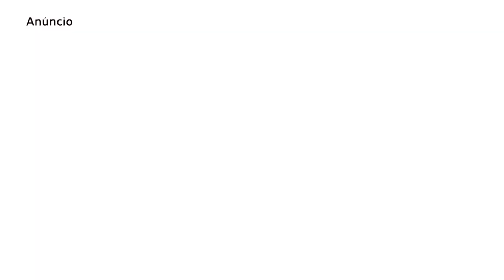Acidentes com mortos e feridos nas estradas caem durante o feriado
Os números de acidentes graves, mortos e feridos nas estradas federais brasileiras durante o feriado prolongado de Tiradentes deste ano – entre 21 e 24 de abril - diminuíram na comparação com 2022, segundo balanço divulgado nesta segunda-feira (24), em Brasília, pela Polícia Rodoviária Federal. Já o total de acidentes aumentou 1%, passando de 736 para 746 em 2023, no comparativo com 2022.

Os acidentes graves – 193 - acusaram queda de 18% em 2023, na comparação com 2022, quando houve 234. O total de mortos este ano ficou 13% menor, com 59 casos ante 68 do ano passado. O número de feridos também caiu 20%, com 720 registros contra 898 de 2022. A comparação abrange o período entre 21 e 24 de abril de 2022 e 2023.

“As ultrapassagens proibidas, que estão entre as cinco principais causas de acidentes graves nas rodovias, tiveram especial atenção. Durante o feriado, foram 5.337 autuações dessa natureza por todo o Brasil, 18% a mais que as 4.350 anotadas no mesmo período do ano passado”, informou, em nota, a PRF.

Durante o feriado, 545 pessoas foram presas em flagrante por vários crimes, e a PRF apreendeu mais de duas toneladas de maconha e 413 quilos de cocaína.

Fonte: Agência Brasil